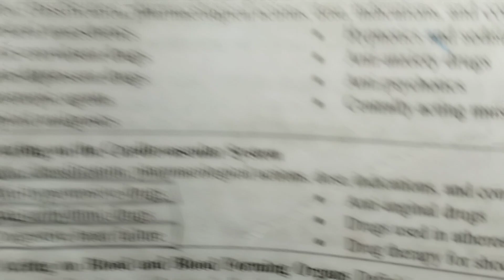Anti- Depresent Drugs (Ch.4) || Pharmacology D.Pharma 2nd